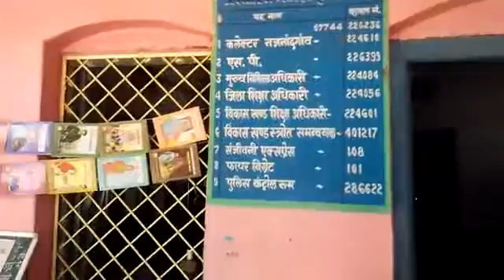On Liberation Day babies fed worm medicine Elbendajol